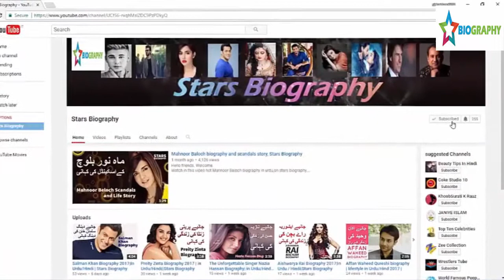Bollywood actress without makeup|BollywoodActor Without Makeup|actors without makeup|Stars Biography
Stars Biography is a youtube channel which contains videos about celeberties like , celeberities news ,celeberities personal life , cleberities family , celeberities crimes , celeberities sons , celeberties cars , celeberities bike , and many more for entertainning audince.so click on the link given below and enjoy the videos

Priyanka Chopra. ...
Sonam Kapoor.
Kareena Kapoor. ...
Deepika Padukone. ...
Rani Mukherjee. ...
Parineeti Chopra. ...
Ameesha Patel. ...
Alia Bhatt
Bollywood Actress Without Makeup
10 Bollywood Celebs Who Look Unrecognizable Without Makeup!
This video is about 10 Bollywood actress without makeup 2016 Latest videos. In this videos you will see Bollywood's most attractive and famous actresses without makeup pictures. In Bollywood movie's all actresses look like a angel and every girls want to be like them. But in a real life most of actresses are horrible and some them are not so beautiful as we see in movies.  So we are trying to show you some pictures of Bollywood actress without makeup Stills. From the good to the bad, here's a look at 10 celebrities who look unrecognizable without their warpaint

actors with out make up,Without Makeup (Celebrities Before & After 2017),actors without makeup hollywood ,actors without makeup bollywood,Subscribe for more videos ♡ Some of our favorite singing celebrities without makeup, including Ariana Grande, Selena Gomez and Taylor Swift without makeup or hair extensions in 2017. What's your top favorite celeb then and now?,celebrities without makeup,before and after,
Top 10 Bollywood Actor Without Makeup,Makeup,BollywoodActor ,
10 Bollywood Actress Without Makeup | 2016 LATEST,

Stars Biography,  Films,Drama Stars Unseen Pictures, World Famous Stars, Stars Funny Moments, Stars Early Life, Stars Personal Life,
Stars Education, Stars wedding pics, Stars wedding videos, Stars  Comedy Scenes,Stars personal life secret ,
Pakistani stars Movies, Pakistani Dramas, Indian movies,Indian Stars Lifestyle, Telugu Stars Lifestyle, Telugu Stars Biography,Indian Stars Biography,Pakistani Stars Biography, Stars Real age,
Stars Life Secrets, female stars TV serials, Stars lifestyle,Top 10 Handsome guys in The world,Top 10 Beautiful female Actresses,stars Who work together in  Films/dramas but heat each other in real life

biographyinUrdu/hindi,
indianmovies/songs/dramas,
upcomingmovies/drams,
Starsunseen pics,

Here we provied you some more intresting videos.Click on Link.